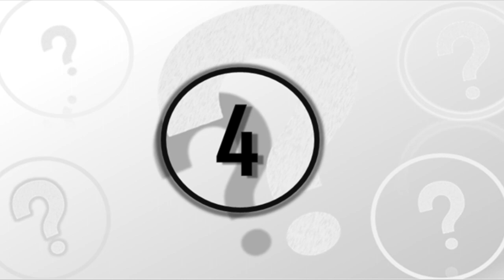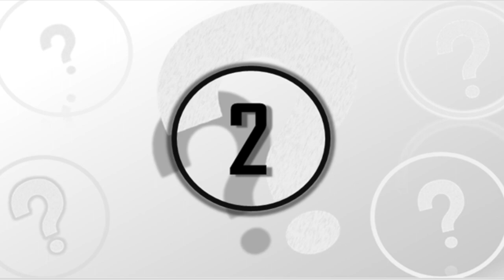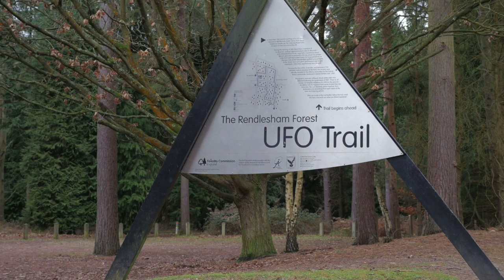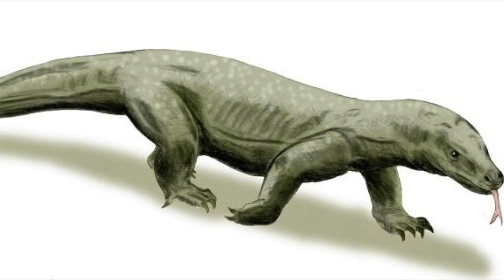5 Strangest Unsolved Mysteries That Need To Be Solved Part 2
5 strangest unsolved mysteries that need to be solved part 2. We take a look at these 5 strangest unsolved mysteries that need to be solved part 2.

Today we take a look at these 5 strangest unsolved mysteries that need to be solved.